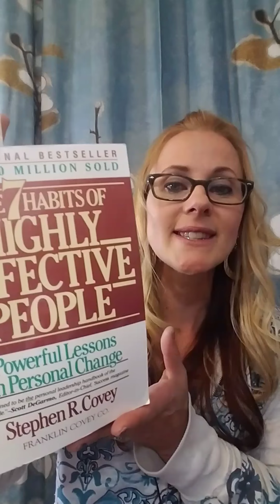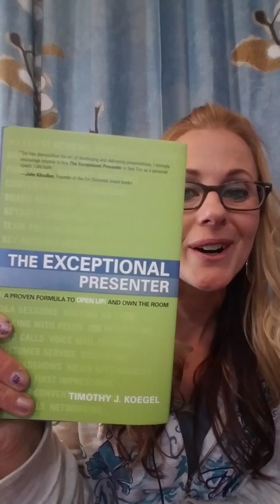Jens Paparazzi Accessories Team Chat Recap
Jen weekly Paparazzi accessories team chats recap of company incentives team incentives and exciting things about the fabulous Paparazzi opportunity :-)